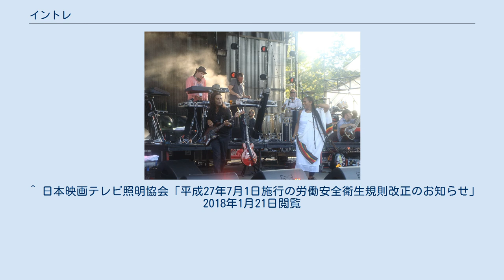イントレ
イントレに照明が取り付けられている様子 イントレは、映画やライブなどで使われる、移動式の足場のこと。
名称は、この足場を使ったセットで撮影を行った映画『イントレランス』にちなんでいる。
サイズはおおむね1800mm四方や、1500mm×1800mmのA2イントレを使用する。
高さは1500mmのものを数段重ねることができる。
 映画用カメラを高い位置に置くことで、俯瞰の映像を撮影したり、照明器具を取り付けたりするために使われる。
また、ライブなどでの仮設ステージでは、スピーカーや照明器具を取り付けるために使われる。
 労働安全衛生規則により、5m以上（1.5m高のイントレで4段以上）の組み立て、解体には足場の組立て等作業主任者が、それ以外では足場の組立て等業務に係る特別教育を受講し資格を持つものが作業しないといけない。
 ^ a b c 小瀬高夫、須藤浩「PA入門」用語解説「イントレ」 ISBN 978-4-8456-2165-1 ^ 東京映画映像学校 業界用語辞典「イントレ」2018年1月21日閲覧。
 ^ 日本映画テレビ照明協会「平成27年7月1日施行の労働安全衛生規則改正のお知らせ」2018年1月21日閲覧